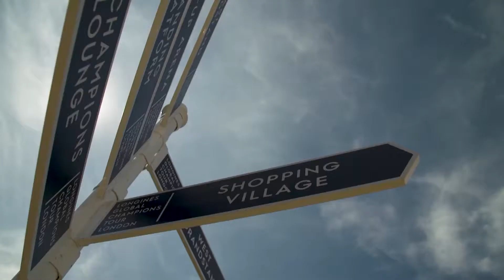Make sure you don't miss any of GCL London by getting your tickets now!